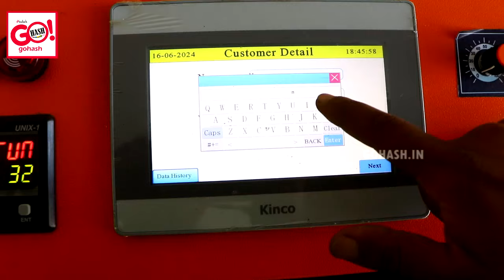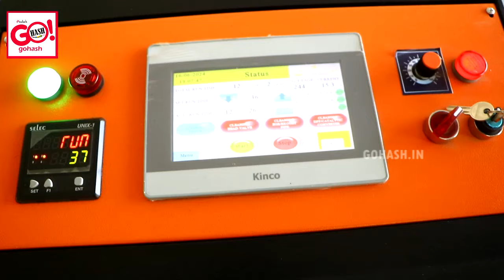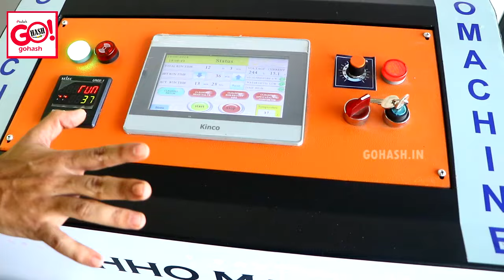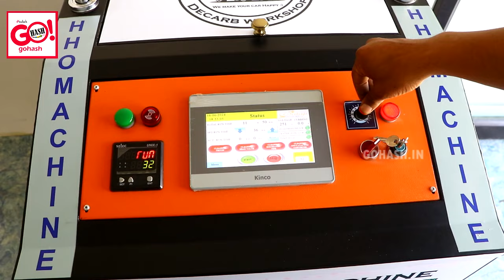CARBON CARE DECARB WORKSHOP AT BALAJI COMPLEX. OPP. ANAKAL PETROL PUMP HUMNABAD ROAD, GLB.